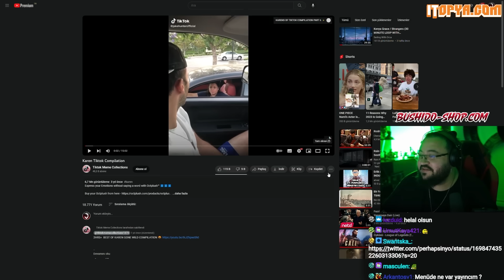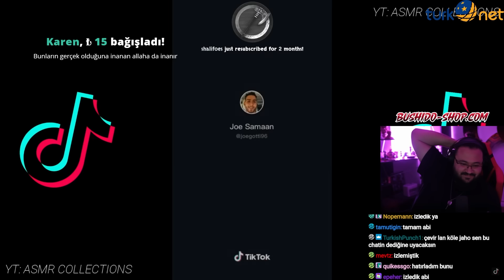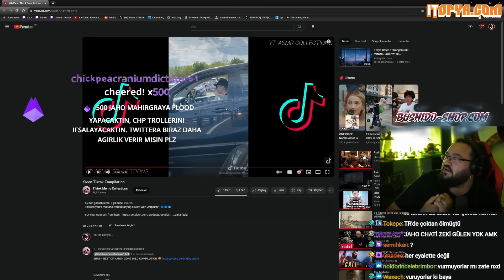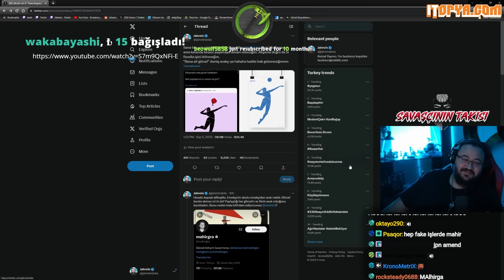Jahrein TikTok Karen Videoları İzliyor